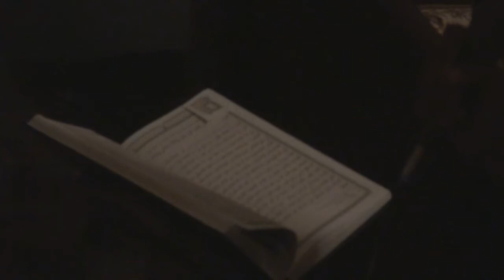أمسية ابتهالية في العاصمة المنامة لخلاص الأسرى وتسديد خطى الثورة 2014\12\2 Bahrain